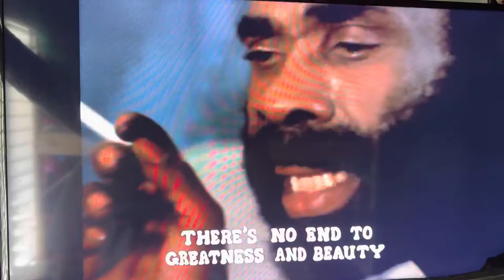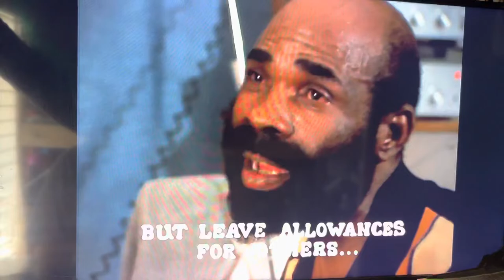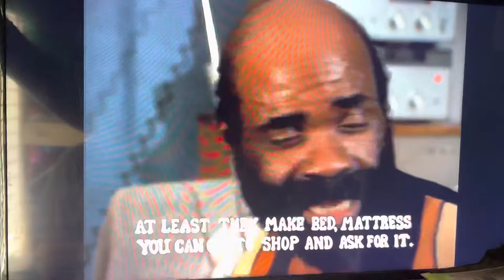Ambrose Campbell interview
From "Leon Russell: A Poem is a Naked Person" a film by Les Blank